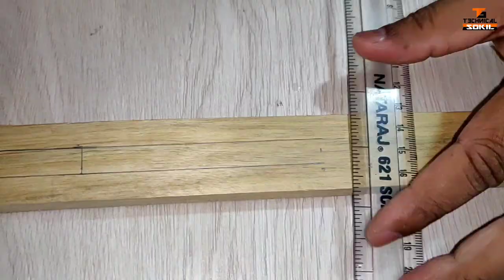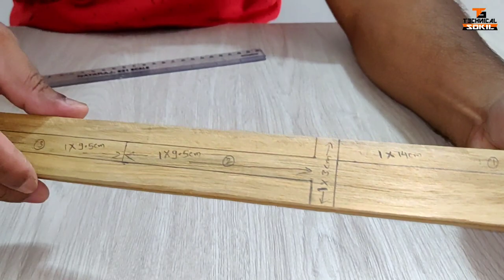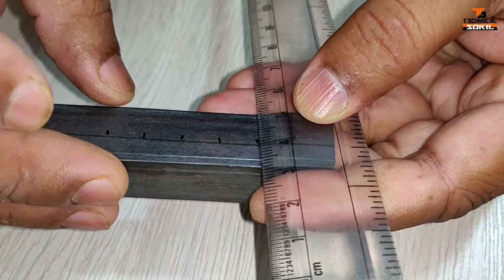Jewellery Saw बनाये आसानी से || How to Make Jewellery Saw || Saw Coping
Hello Friends, aaj ke es video me humne ek jewellery saw banai hai jiske dwara aap esse metal, wood, mdf board, pvc pipe, plastic etc bahut hi aasani se kaat sakte hai. for more information plz watch video till the end.

⚫ jewelers saw